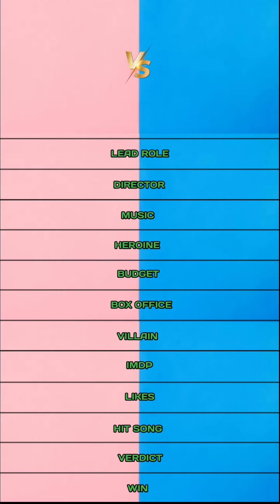Varisu vs Pathan comparison